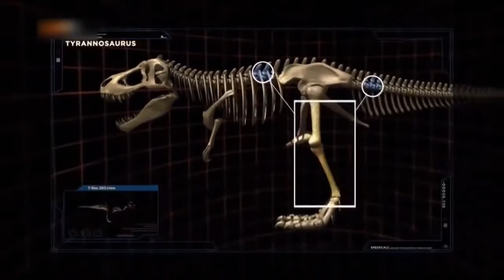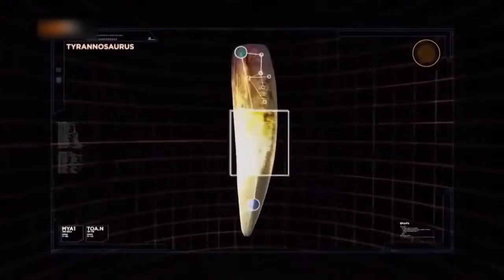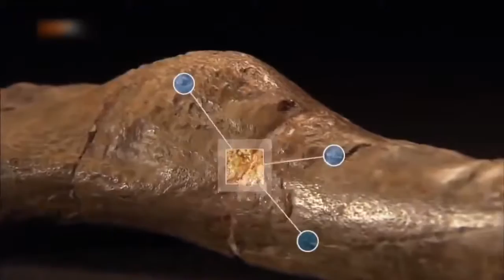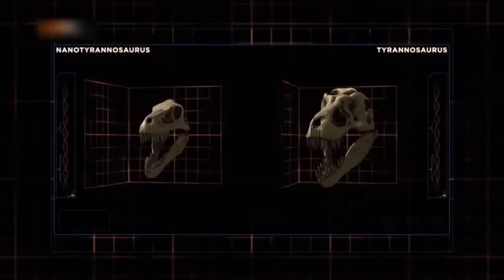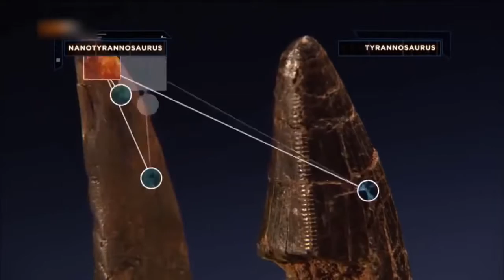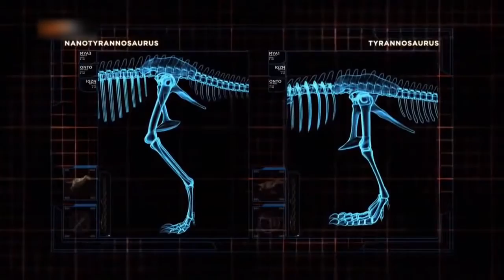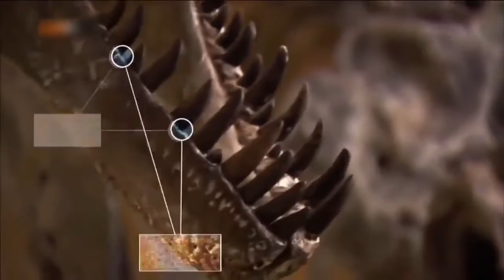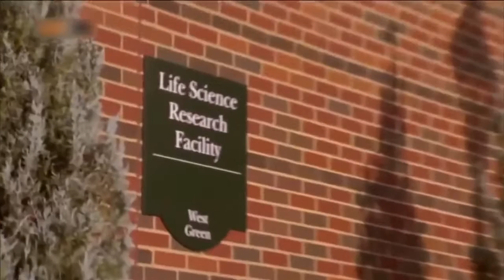Mörder der Urzeit - Die XXL Dinosaurier Doku! - Dokumentation 2016 (NEU in HD)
Mörder der Urzeit - Die XXL Dinosaurier Doku! - Dokumentation 2016 (NEU in HD) ➜ Für mehr neue Dokumentationen und Reportagen in HD aus 2016 bitte .

Dokumentation 2015 - Die Gefährlichsten Dinosaurier die existiert haben [Neu] Diese Raubtiere waren die gefährlichsten Fleischfresser, die die Erde je .

Die große Lüge - Haben Dinosaurier wirklich existiert? - Dokumentation 2016 (NEU in HD) ➜ Für mehr neue Dokumentationen und Reportagen in HD aus 2016 .